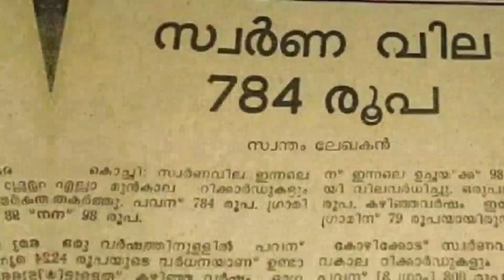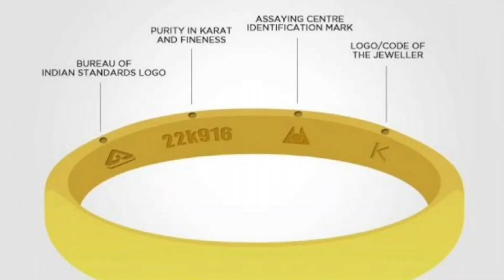വീണ്ടും വൻ തകർച്ചയിൽ സ്വർണം